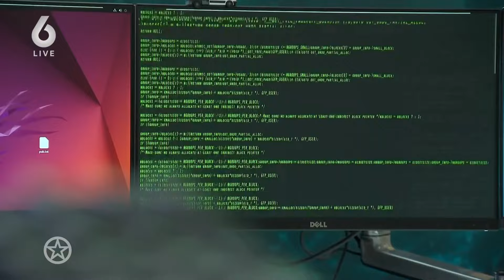ZO gaan OPLICHTERS op TINDER te werk...| SHOWNIEUWS